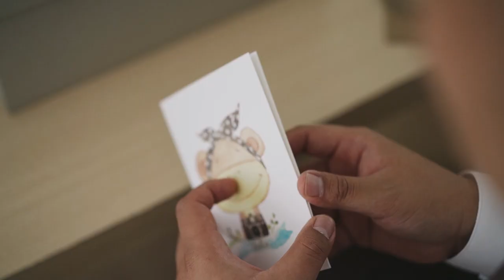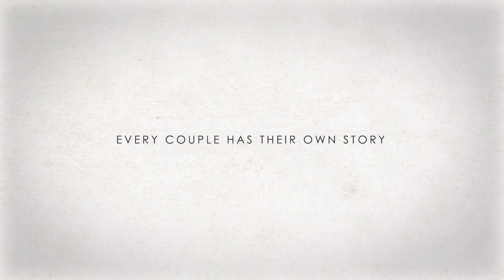MICHAEL & FIONA "You Bring My Happiness in One Snap" | Same Day Edit